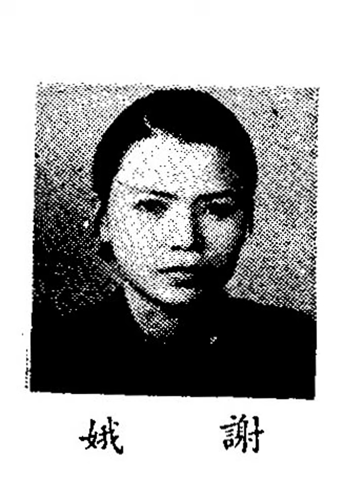Die erste Chirurgin Taiwans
Uta Rindfleisch stellt heute Hsieh Er (謝娥, 1918 – 1995) vor, die erste Chirurgin Taiwans.